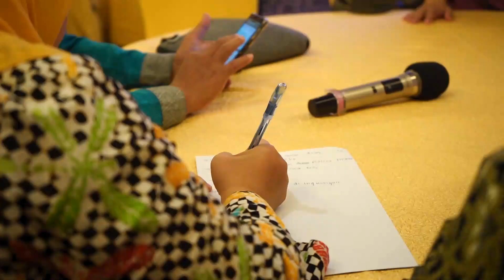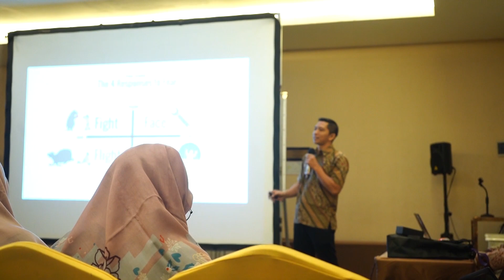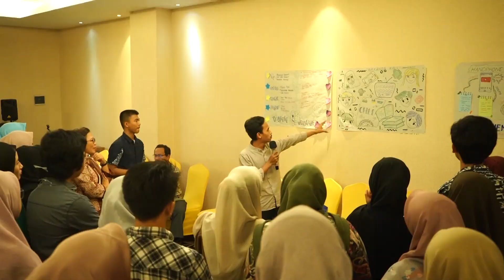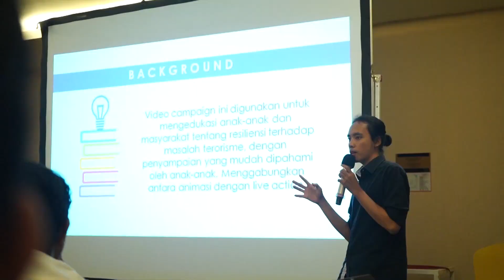Workshop Pembuatan Materi PEKAN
Workshop Pembuatan Modul Pekan (Penguatan Kapasitas Anak) kerjasama antara UNICEF. KEMENSOS dan FISIP UMJ